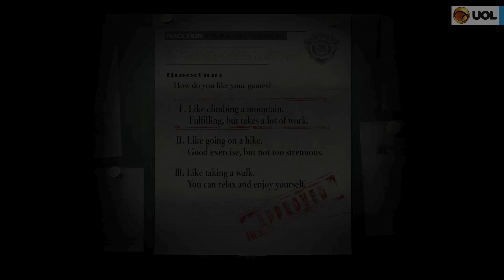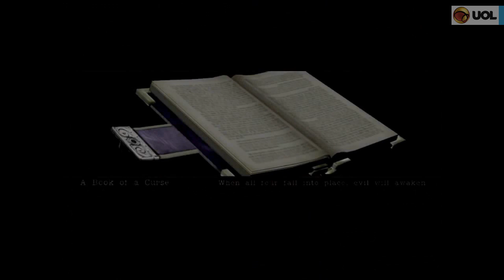Detonado de "Resident Evil Remastered HD": Jill Valentine Parte 1 de 7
Detonado completo com as soluções de todos os puzzles do jogo.